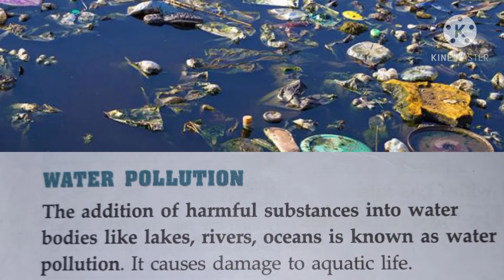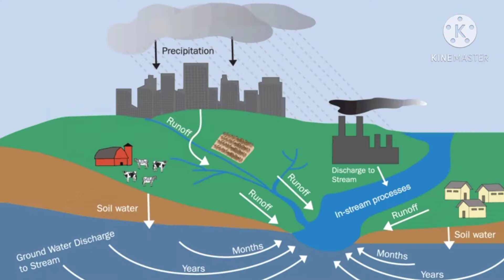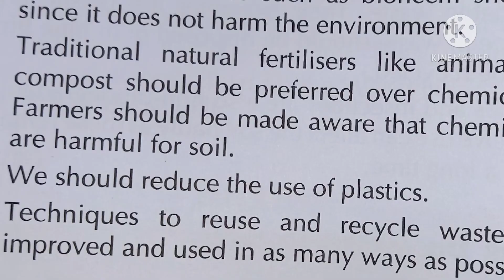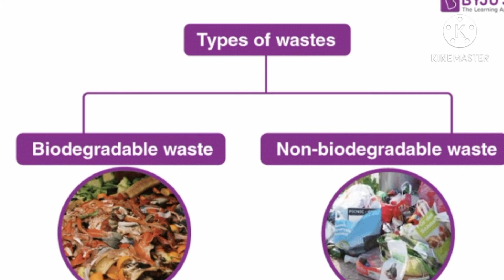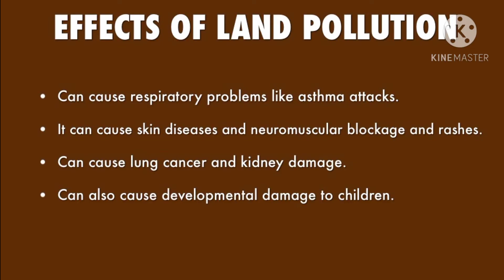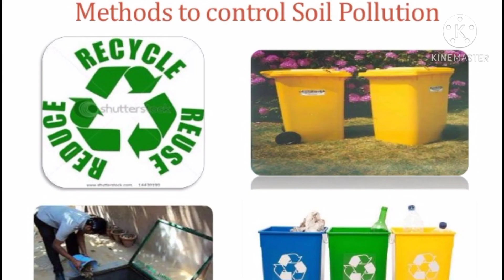Water 💧 and Soil Pollution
Causes and Effects of Water and Soil Pollution